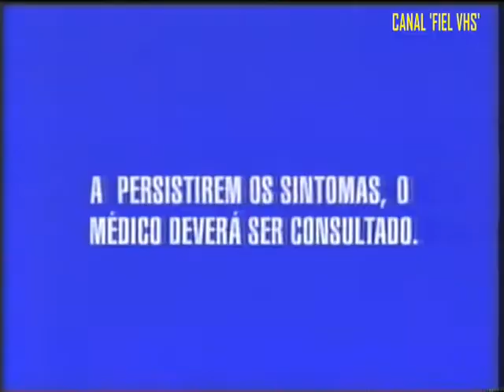Comercial Epocler ano '2005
Para relembrar 'CANAL FIEL VHS'.